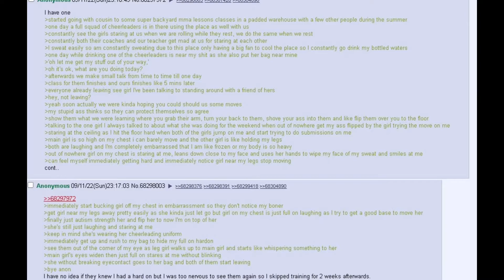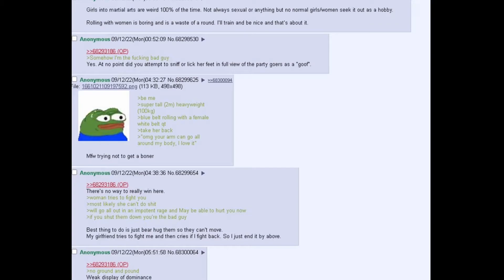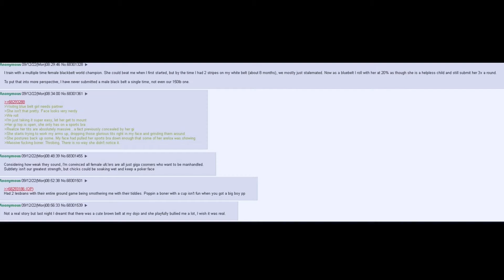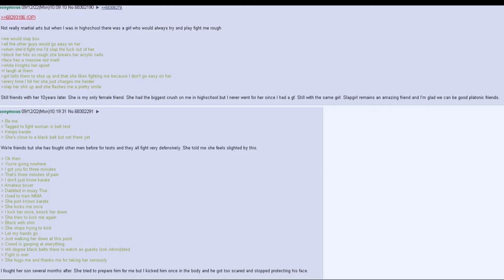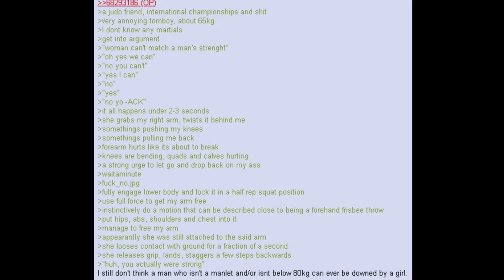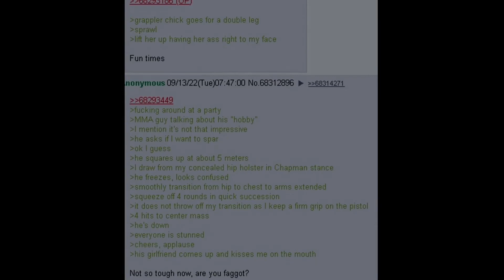Women in Martial Arts Part 3